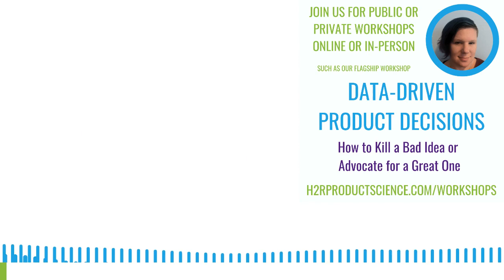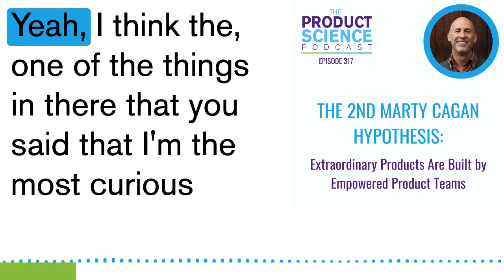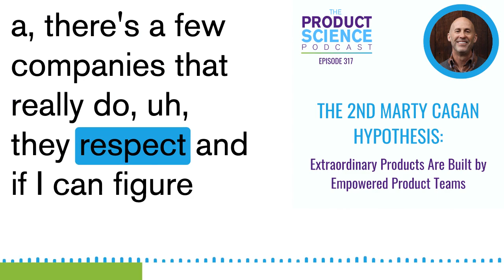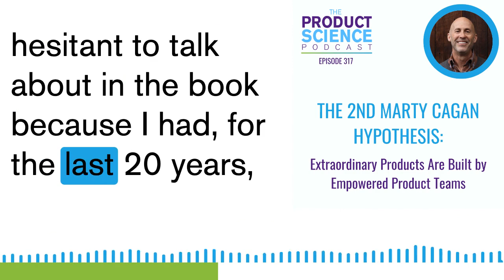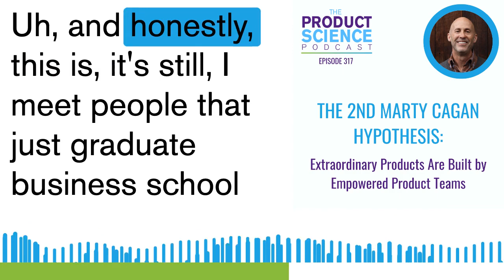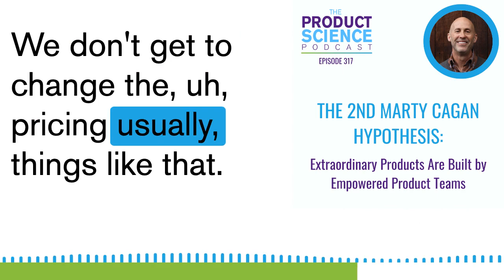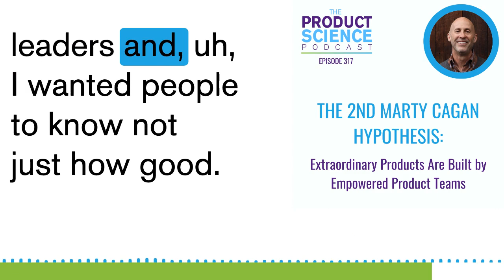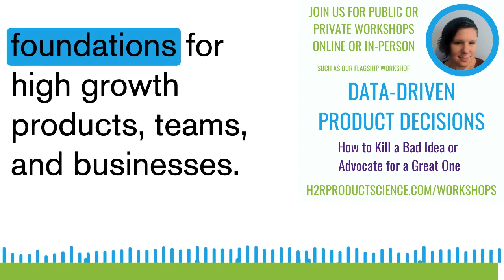The 2nd Marty Cagan Hypothesis: Extraordinary Products Are Built by Empowered Product Teams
This week on the Product Science Podcast, we’re back with a new interview with Marty Cagan, founder of the Silicon Valley Product Group, to talk about his new book, EMPOWERED: Ordinary People, Extraordinary Products.

In this episode of the Product Science Podcast, we learn what lead him to write a new book, and why many business leaders underestimate the results they can get out of the team they already have by working in a new way.